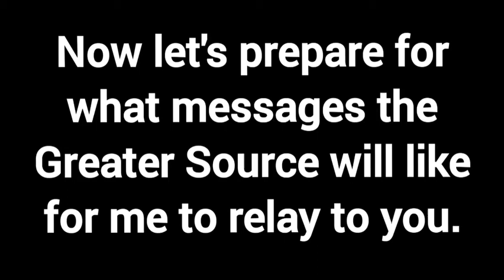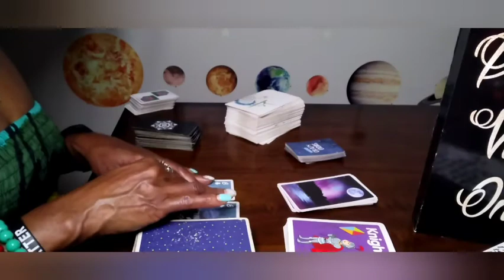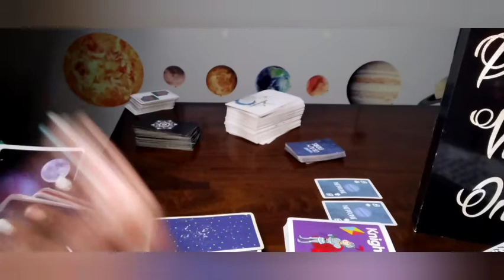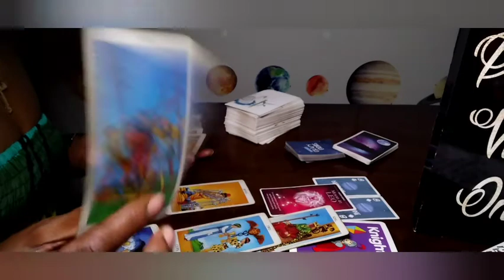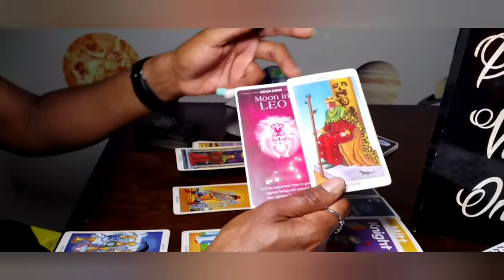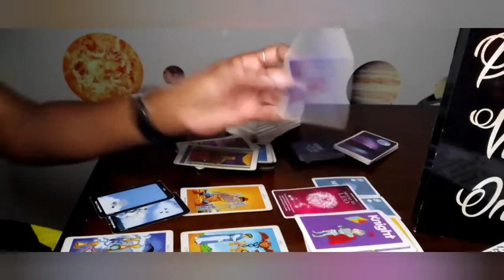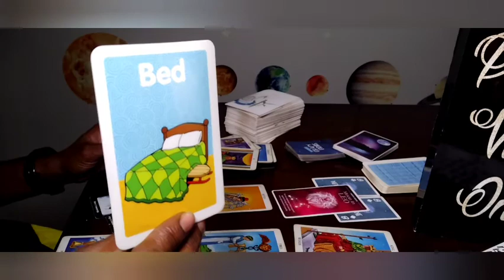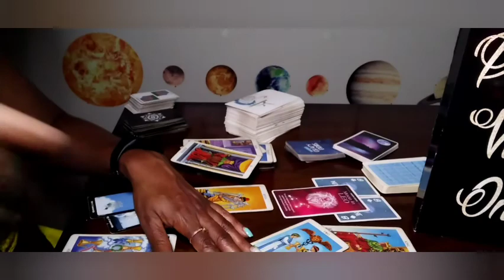Aries🦬SACRED BED REST🛌Jul 03-09 WORK & MONEY#priviledge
Welcome PEEPS! to The Tarot Temple here at SPEARIT VIBES for weekly WORK MONEY and ROMANTIC forecasting.

If you would like to support The Temple by contributing a TITHE check the link(s) below.

Thank you for joining, participating and supporting The Tarot Temple here at SPEARIT VIBES.

✌🏾n☝🏾❤️

SUPPORT THE TAROT TEMPLE 🤗